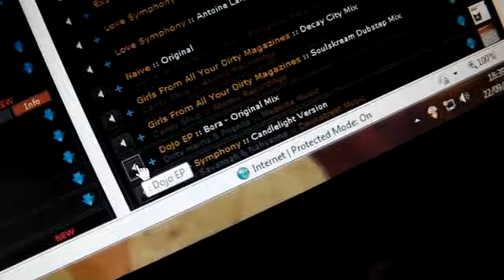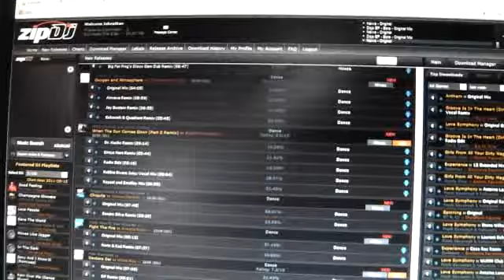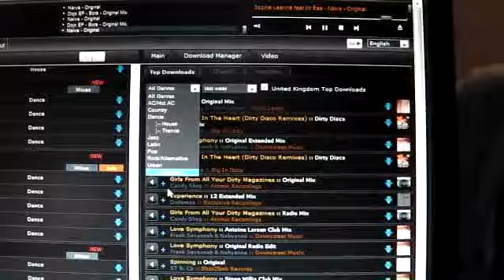ZipDJ for downloading Music. Discounted rates Offer expires Oct 31, 2011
zipdj
all you need to do is e mail and the subject line should be "Ellaskins Promo" and they will send you a discounted rates coupon/ code.